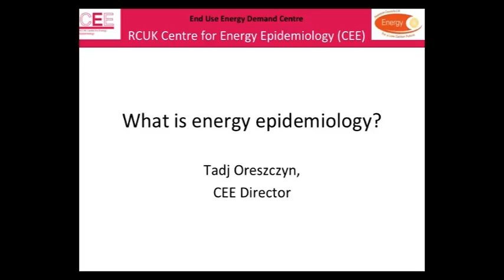What is energy epidemiology? - CEE Director Tadj Oreszczyn explains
UCL Energy Institute has been awarded one of six Centres of Excellence in End-Use Energy Demand by the Engineering and Physical Sciences Research Council (EPSRC).

The Research Councils UK (RCUK) Centre for Energy Epidemiology (CEE) will focus on providing an evidence base for government and industry to support end use energy reduction across buildings and transport, helping to deliver the UK's commitment to reduce greenhouse gas emissions by 80% of 1990 levels by 2050.